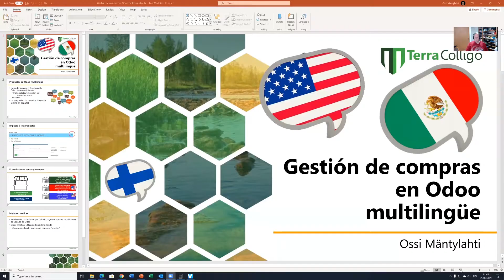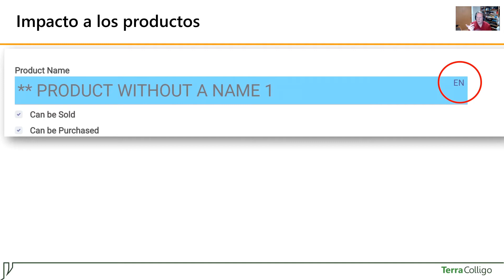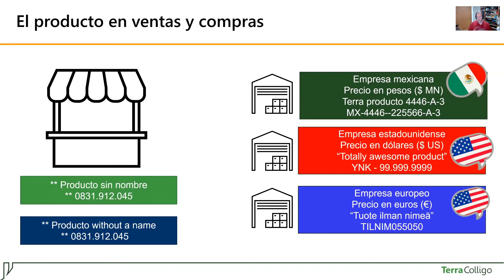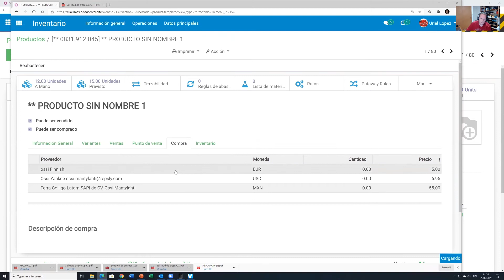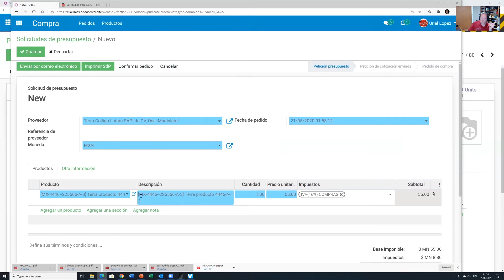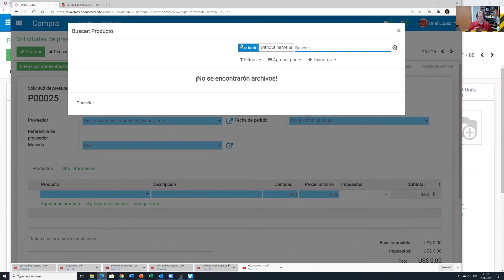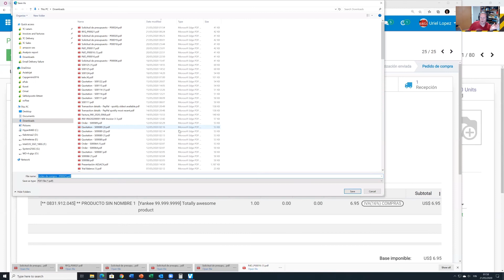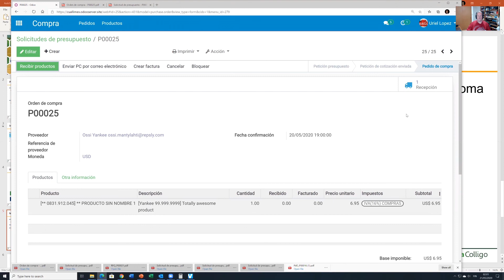Gestión de compras en Odoo multilingüe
La aplicación de compra en Odoo permite a las empresas administrar sus compras de manera sistemática y fácil de administrar. Sin embargo, si los productos se conocen con otros nombres, ya sea en el sistema Odoo (debido a múltiples idiomas) o por los nombres o códigos del catálogo de los proveedores, la configuración a veces puede ser confusa.

En este video explicamos cómo administrar productos en varios idiomas y cómo administrar sus diferentes códigos o nombres de proveedores. El video está en español.

Purchase application in Odoo allows companies to manage their purchases in systematic and easy to manage way. However, if products are known with other names either in the Odoo system (due to multiple languages) or by providers' catalog names or codes, the setup can be sometimes confusing.

In this video we are explaining how to manage multi-language products and how to manage their different vendor codes or names. The video is in Spanish.